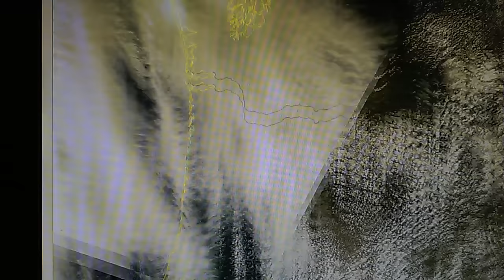4-13-2016; Moisture Headed to California on Jet Stream Evaporated by Transmitter's Heating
Wed. Apr 13th; The Jet Stream flow of moisture into California is being disrupted once again by microwave energy.  Looking at this in the IR map, the disruption is apparent.  Also there is a separate transmitter following the core of the 991 mb storm heading straight into Oregon and Washington.  Solid 30 foot swells will accompany this storm as it plows into those States.  CA will see some high swells on North facing beaches from this weather system.  The disruption of the Jet Stream moisture will effect California by not allowing the storm's associated cold front to deliver moisture and precipitation.  In preparation, the Western and Northwestern skies in Southern CA were heavily sprayed with aerosol 'chemtrails' today as residual moisture made its way into the region from the storm's front.  The aerosols create a capping inversion layer over the clouds preventing lift which in turn prevents precipitation in Southern CA; in Washington and Oregon, these aerosols are not as effective but are sprayed heavily to limit the rain potential to some degree.  This is deliberate and by design.

It is possible that parts of Central and Southern California could get rain from this system depending on what manipulation is done with the surface pressure near California's West coast to allow moisture in - as seen on the sea level pressure maps.  We should expect to see more heavy aerosol chemtrail spraying tomorrow (Thursday) in the Central and Southern CA regions.